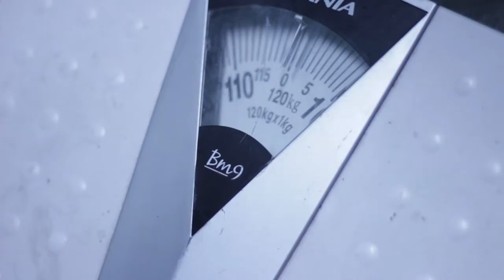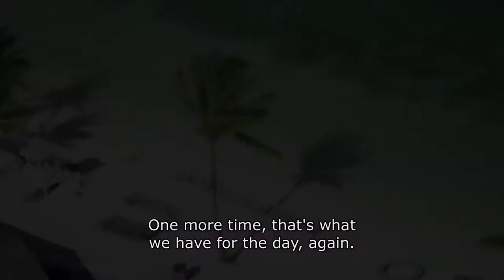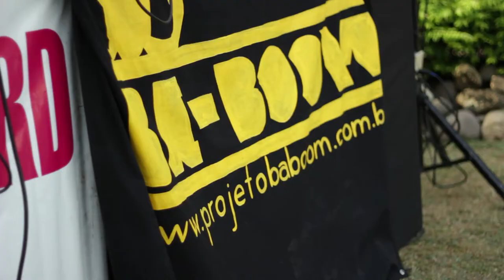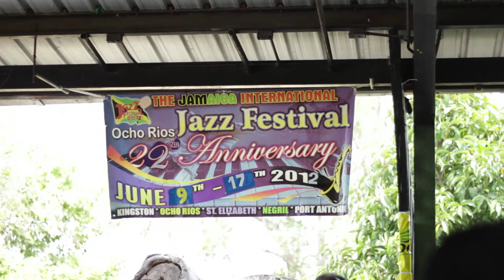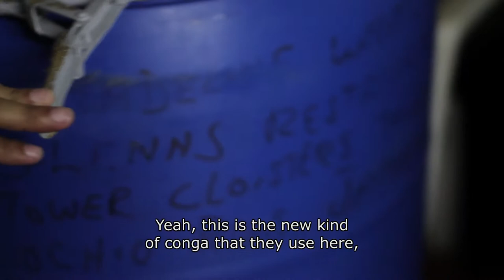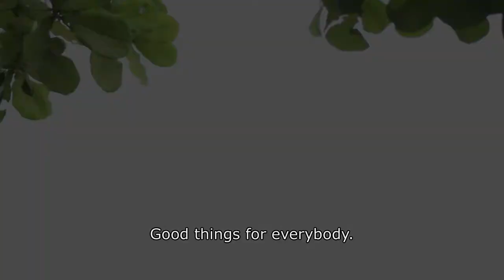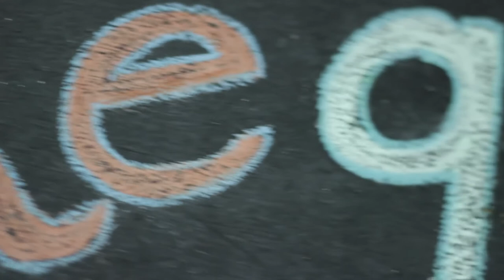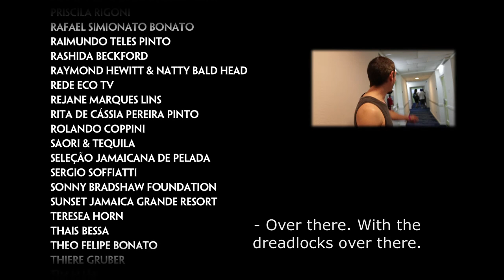Ba-Boom Tour Jamaica 2012 - English Version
Documentary - Ba-Boom - Jamaica Tour 2012

In 2012, Ba-Boom released its first album called "Incendeia". The band traveled from it's homeland Brazil (the "ABC  Region") to Jamaica , fulfilling one of the biggest dreams: to play music in the land of reggae. This Brazil-Jamaica journey was recorded  to create a documentary, produced by Cadência Filmes & Jangada Cultural, with the support of the Ministry of Culture. The movie allows the audience to experience ten days of touring together with the band at the 22nd Ocho Rios Jazz Festival, one of the greatest Caribbean Jazz Festival. During the festival not only was the soulful music celebrated, but also the 50th anniversary of Jamaica's independence.

Passing by Ocho Rios and Kingston, the band played at public squares, theaters, schools, and concert halls. The members had an opportunity to get to know local people and share their cultural experiences.  Some of the greatest Jamaican musicians performed during the festival, such as the band Fab 5, the group Nexus Performing Art, singers Dre & KJ, Jamaica Big Band, percussionists and Ouida Lewis and Calvim Mitchel, the group Akwaaba Drummers, Energy Plus Mento Band, the jazz musician and singer Marjorie Whylie, the festival's director Myrna Hague, and many others. The festival intend to keep the live music alive in Jamaica and also receives support from the country's Ministry of Tourism (Jamaican Tourist Board).

Finally, a remarkable experience, closely recorded and transformed into a documentary.

Nuff Respect!

Crew:
Direction, Photography and Finishing: Andrew Silverio [Isografia]
Camera Operators: Andrew Silverio [Isografia] and Alan Oju
Audio Operator - Raoni Gruber
Animation - Rafel Bira
Ilustration - Victor Fão

Executive Producer - Alan Oju - Jangada Cultural